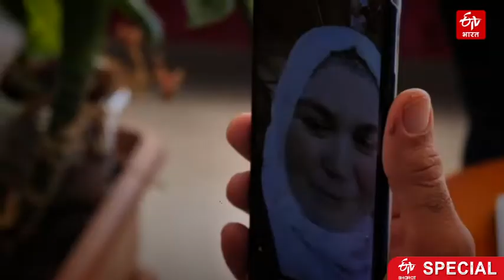सीरिया की 'मिरेकल बेबी' | Syrian miracle baby reunited with mother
ब्रॉडकास्टर स्काई ने बुधवार को बताया कि गंभीर रूप से जली एक सीरियाई बच्ची, जिसे धन जुटाने के बाद तुर्की में आपातकालीन उपचार मिला था, को उसके परिवार के साथ फिर से मिला दिया गया है.